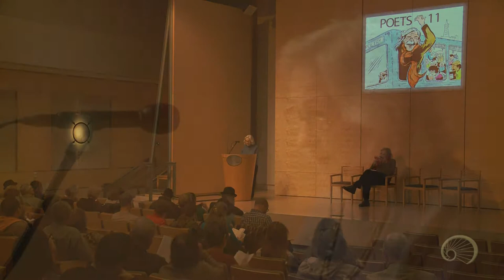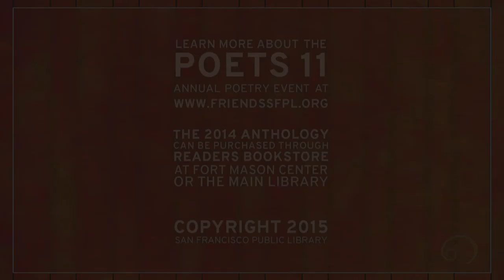Miriam Mueller at Poets 11